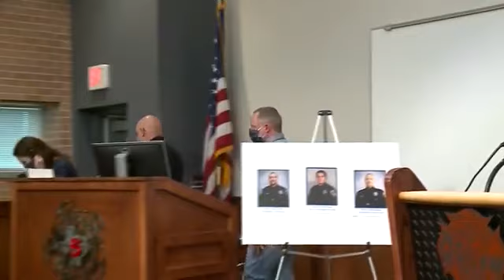San Marcos police identify officer killed in shooting ‘ambush,’ two others wounded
A police officer is dead and two other officers are in critical condition after a shooting Saturday night that San Marcos police are describing as an “ambush.”